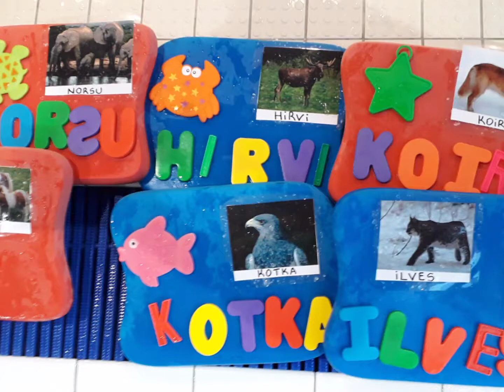Tapiolan uimahalli. Rakas työ. Любимая работа.